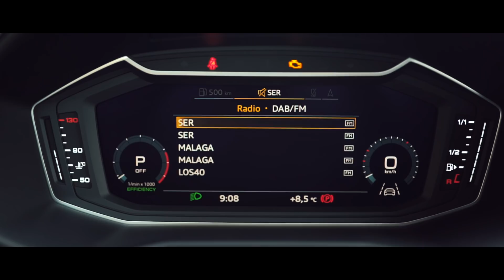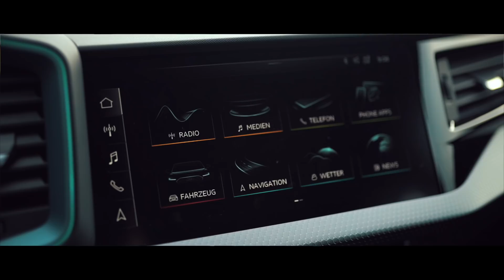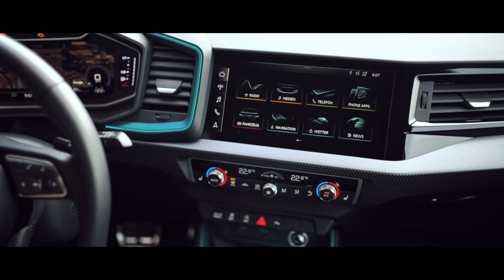Audi A1 | 2019 | Test | Review | Fahrbericht | MotorWoche | MoWo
Wir sind unterwegs mit dem Audi A1 35 TFSI mit 150PS und 250NM

Tretet unsere MoWo Facebook Gruppe bei:
goo.gl/JGF8kq

Unser Equipment*
Sony A7s Mark II*
Sony SEL2470*Z
Canon 700d *
Canon 50mm 1.8*
Canon 18-135 ef-s*
Hydraulischer Kopf*